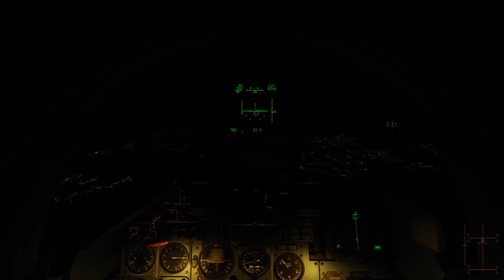DCS - Landing (difficult) using a keyboard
It is feasible, although a bit frustrating at first, but I got the hang of it after 3 attempts. Notifying ATC first helps because they'll light up the runway for you.